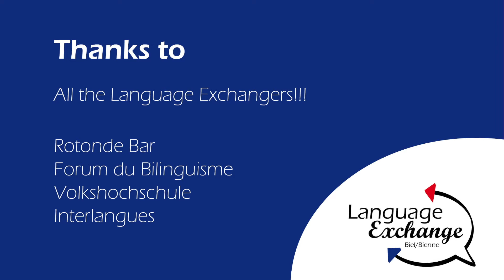2nd birthday - Language Exchange Biel/Bienne!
Thanks to the Rotonde for their collaboration!
Merci au Bar Rotonde pour leur collaboration!
Danke an die Rotonde Für ihre Kollaboration!
Gracias al bar Rotonde por su colaboración!